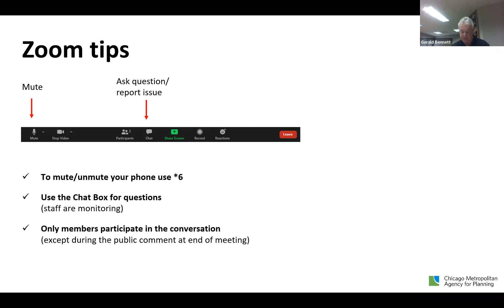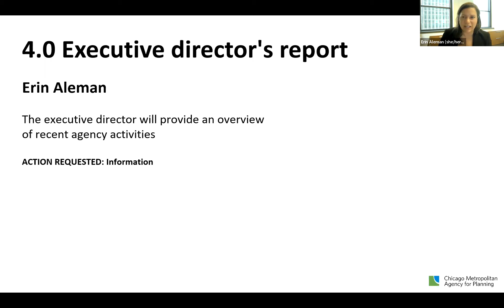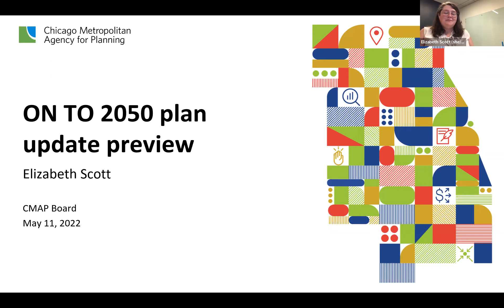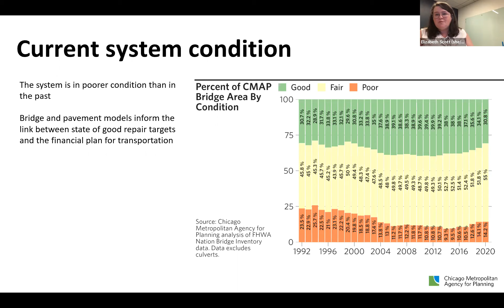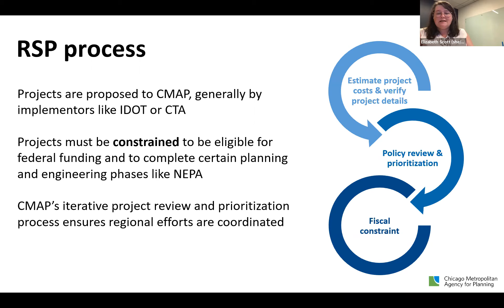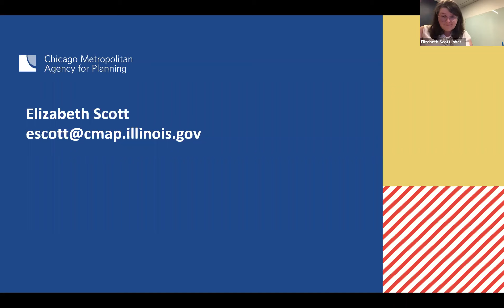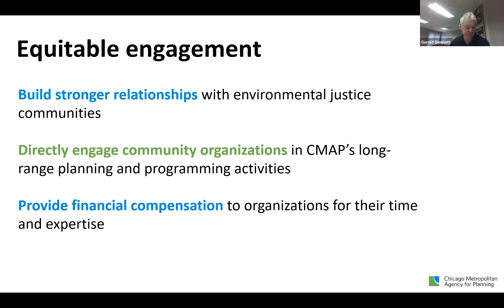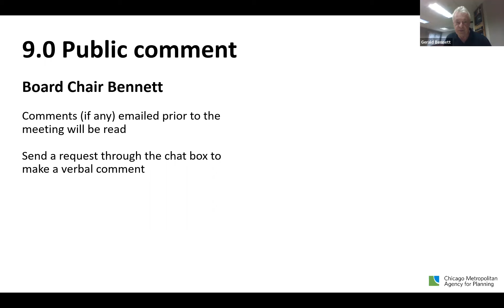CMAP Board 5 11 22